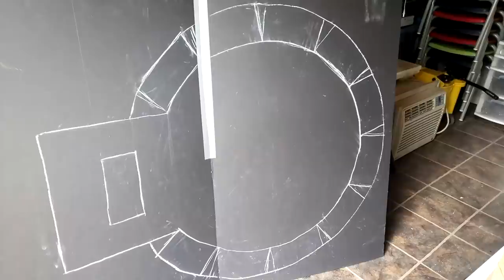23 juin 2020. Réponses à vos questions sur les techniques de peinture à l'huile et à l'acrylique.